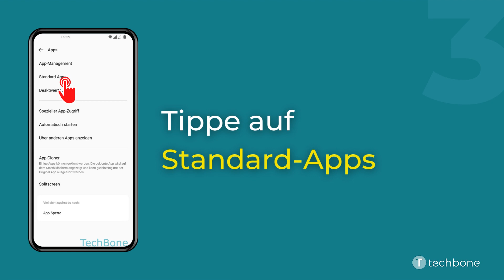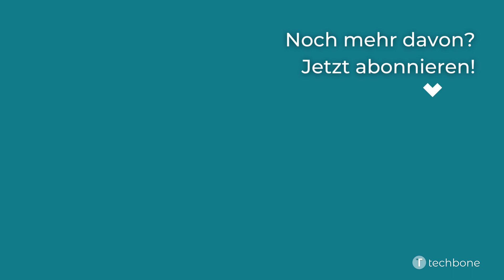Standard-Apps ändern - OnePlus [Android 12 - OxygenOS 12]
Auf dem OnePlus-Handy kann man jederzeit die Standard-Apps, die für gewisse Aktionen oder Funktionen verwendet werden, ändern und die Lieblings-Apps nutzen.
Das Ändern der Standard-Apps gilt für Telefon, Nachrichten (SMS/MMS), Browser, digitaler Assistent, Spam-Schutz oder den Launcher.

Wie man auf dem OnePlus-Smartphone unter Android 12 - OxygenOS 12 die Standard-Apps ändern kann, zeigen wir hier.

0:00 Intro
0:05 Öffne die Einstellungen
0:15 Tippe auf Apps
0:25 Tippe auf Standard-Apps
0:35 Wähle eine Option
0:45 Wähle eine Standard-App